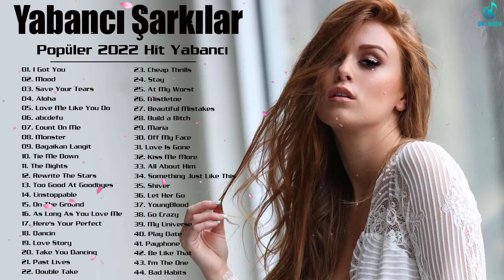2022 Yabancı Şarkılar 🍀 Popüler 2022 Hit Yabancı 🍀 En Iyi Hit Yabancı Şarkılar 2022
2022 Yabancı Şarkılar 🍀 Popüler 2022 Hit Yabancı 🍀 En Iyi Hit Yabancı Şarkılar 2022
2022 Yabancı Şarkılar 🍀 Popüler 2022 Hit Yabancı 🍀 En Iyi Hit Yabancı Şarkılar 2022
2022 Yabancı Şarkılar 🍀 Popüler 2022 Hit Yabancı 🍀 En Iyi Hit Yabancı Şarkılar 2022

[00:00:00]  -  01. I Got You
[00:03:05]  -  02. Mood
[00:05:23]  -  03. Save Your Tears
[00:08:56]  -  04. Aloha
[00:12:55]  -  05. Love Me Like You Do
[00:16:43]  -  06. abcdefu
[00:19:30]  -  07. Count On Me
[00:22:43]  -  08. Monster
[00:26:46]  -  09. Bagaikan Langit
[00:30:20]  -  10. Tie Me Down
[00:32:38]  -  11. The Nights
[00:35:16]  -  12. Rewrite The Stars
[00:39:12]  -  13. Too Good At Goodbyes
[00:41:42]  -  14. Unstoppable
[00:45:13]  -  15. On The Ground
[00:47:59]  -  16. As Long As You Love Me
[00:51:28]  -  17. Here's Your Perfect
[00:54:07]  -  18. Dancin
[00:57:21]  -  19. Love Story
[01:01:13]  -  20. Take You Dancing
[01:03:47]  -  21. Past Lives
[01:07:42]  -  22. Double Take
[01:10:30]  -  23. Cheap Thrills
[01:13:05]  -  24. Stay
[01:15:22]  -  25. At My Worst
[01:18:09]  -  26. Mistletoe
[01:21:18]  -  27. Beautiful Mistakes
[01:23:56]  -  28. Build a Bitch
[01:25:49]  -  29. Maria
[01:28:43]  -  30. Off My Face
[01:31:29]  -  31. Love Is Gone
[01:33:36]  -  32. Kiss Me More
[01:37:05]  -  33. All About Him
[01:40:25]  -  34. Something Just Like This
[01:43:26]  -  35. Shiver
[01:46:51]  -  36. Let Her Go
[01:51:18]  -  37. YoungBlood
[01:53:41]  -  38. Go Crazy
[01:56:26]  -  39. My Universe
[01:58:25]  -  40. Play Date
[02:01:25]  -  41. Payphone
[02:04:35]  -  42. Be Like That
[02:07:45]  -  43. I'm The One
[02:10:05]  -  44. Bad Habits
Uluslararası müzik, En Iyi Hit Yabancı Şarkılar...
✔ Sahip olunan resimler ve müzik
✔ Bu video tamamen hayranlar tarafından yapılmıştır, eğer siz (sahibi) bu videoyu silmek istiyorsanız herhangi bir şey yapmadan önce lütfen doğrudan bizimle iletişime geçin. Onları dikkatlice kaldıracağız.